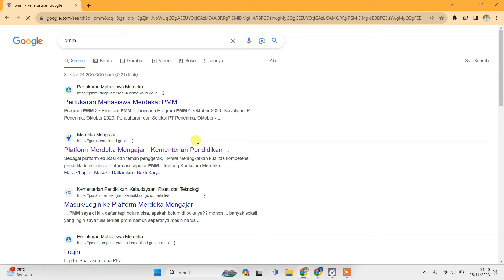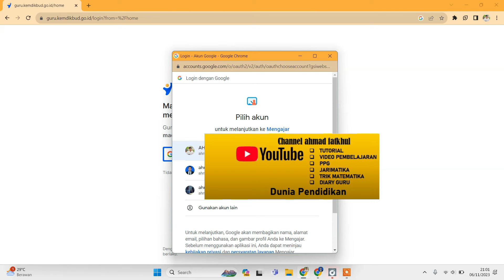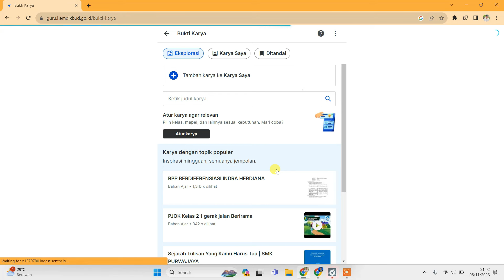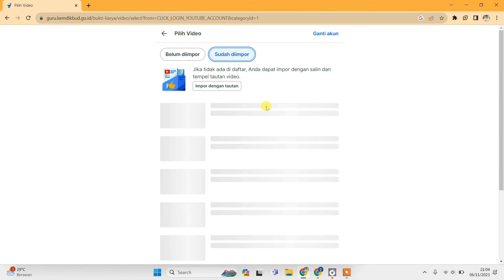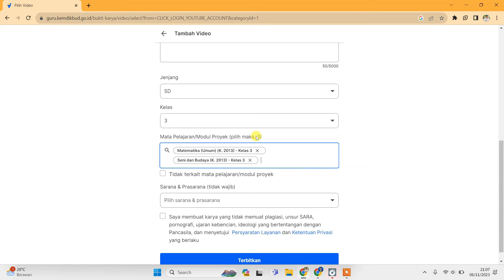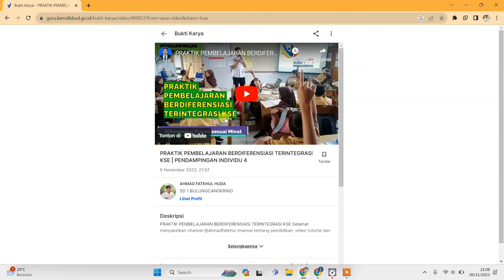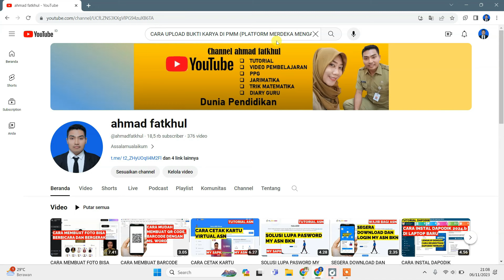CARA UPLOAD BUKTI KARYA DI PMM | PLATFORM MERDEKA MENGAJAR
kali ini saya akan membagikan video tutorial cara upload bukti karya di pmm platform merdeka mengajar